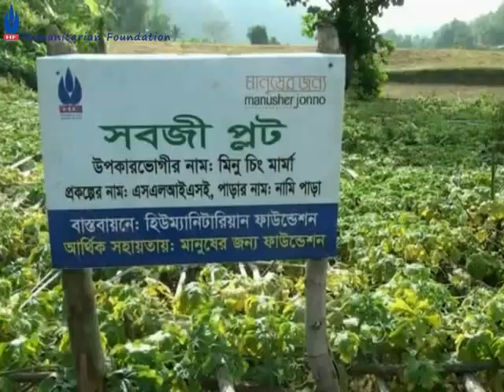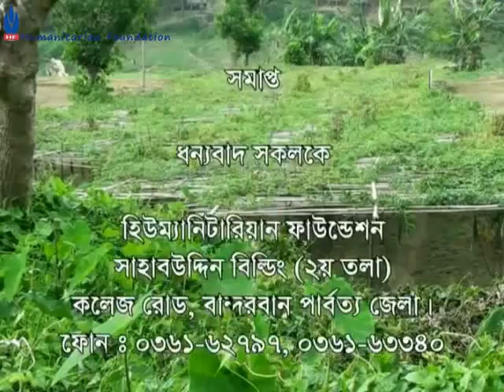A documentary of livelihood project of Humanitarian Foundation